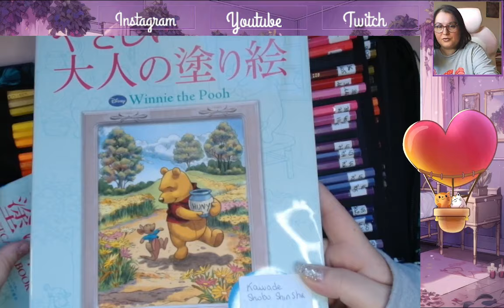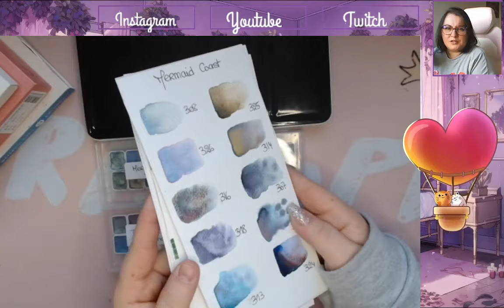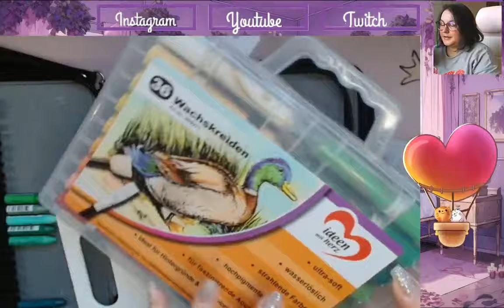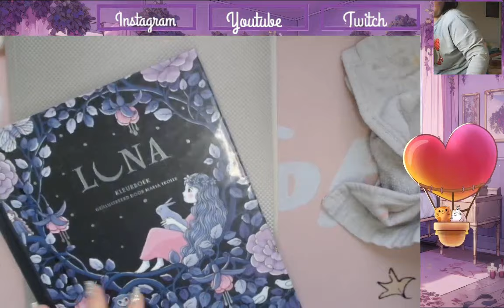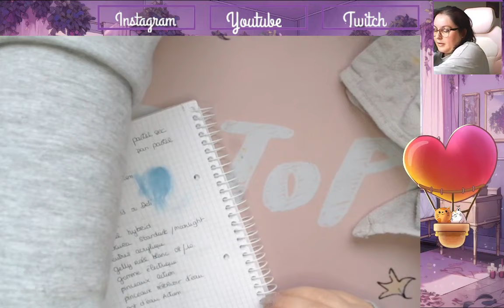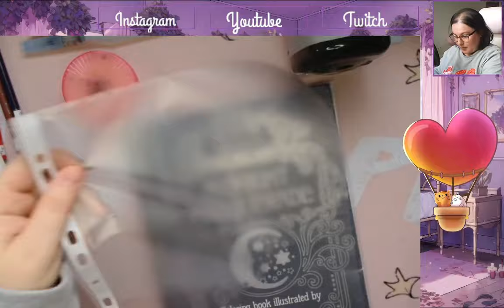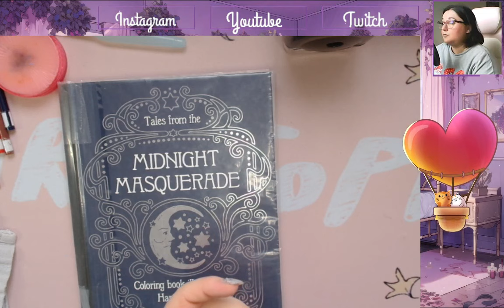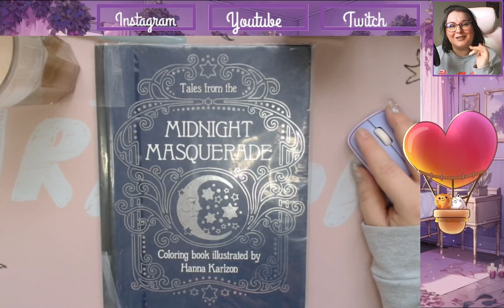Si tu débutes le colo, cette vidéo est faite pour toi !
Je vous retrouve aujourd'hui pour l'update de ma vidéo Débuter le coloriage pour adulte !

Matériels présentés :

👉 brutfuner 180
👉 brutfuner 520
👉 brutfuner macarons
👉 Livre asiatique
👉 Black widow
👉 Black édition
👉 Derwent drawing
👉 Staedler Tinted
👉 Derwent Inktense
👉 Paul rubens
👉 Boku undo
👉 Opera Paul Rubens
👉 Derwent pastel :
👉 Van gogh
👉 Neocolor 2
👉 Brosse make up
👉 Pastel sec mungyo
👉 Embouts doigts
👉 Pan pastel
👉 Mousse nuvo
👉 Lindy's magical
👉 Dahle 133
👉 T gaal
👉 Pentel hybrid
👉 Gelly roll blanc
👉 Feutre acrylique whithosent
👉 Gomme derwent
👉 Gesso noir
👉 Pinceaux ali
👉 Gants artiste
👉 Pinceaux réservoir d'eau
👉 Pot d'eau : action
👉 Mod podge
👉 Encre pebeo
👉 Colorex blanche
👉 Pastel gras paul rubens
👉 encre windsor et newton
👉 Washi tape : action
👉 essence sans odeur
👉 Blender caran dache
👉 Blender prisma

             ʕ•̫͡•ʕ•̫͡•ʔ•̫͡•ʔ•̫͡•ʕ•̫͡•ʔ•̫͡•ʕ•̫͡•ʕ•̫͡•ʔ•̫͡•ʔ•̫͡•ʕ•̫͡•ʔ•̫͡•ʔ

Vinted : ch_tiote_val

Valérie 😘